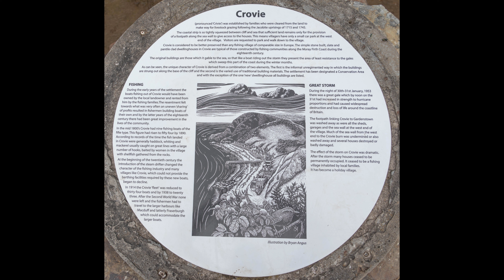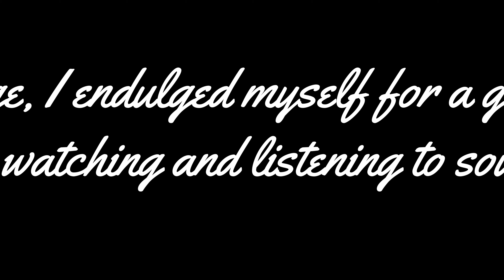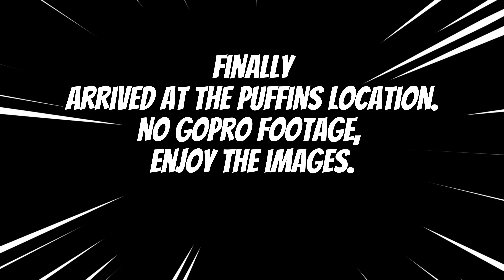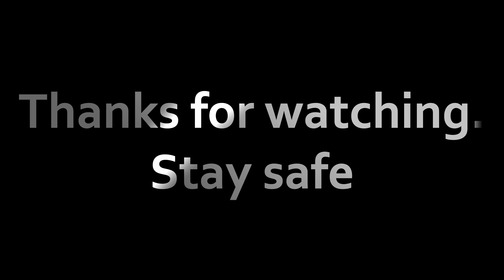Gannets and Puffins, North East Scotland.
A long over trip to the North East corner of Scotland in search of Gannet's & Puffins.
A worthwhile long road trip, but as ever Scotland provides.

Music from Purple Planet Music.

Camera gear:
Nikon Z6ii
Nikon Z mount 24-200mm f4-6.3
Lee filters and landscape polariser
K&F Tripod, model KF-TC2534
K&F model KF 28 ball head.